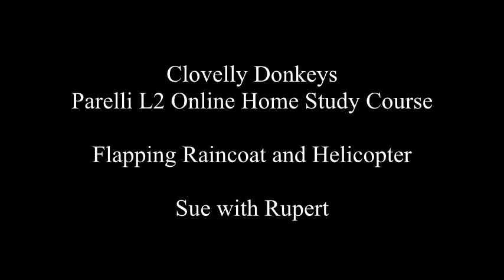FlappyCoatHelicopterRoo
Parelli Home Study Course
Flappy Raincoat with Roo